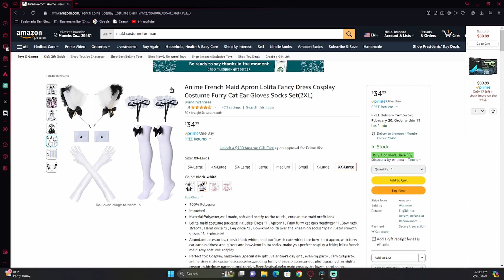Band Maid Left Me In Shambles…in a good way.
Today the Universe allowed me to React To Band Maid - Shambles (kengan ashura OST)

SEND ANY FUN GIFTS TO:

JUSTDUNK!

307 N GOOSE CREEK BLVD
GOOSE CREEK, SC 29445

GEAR I USE :

My Drums

My Mic

My Headphones